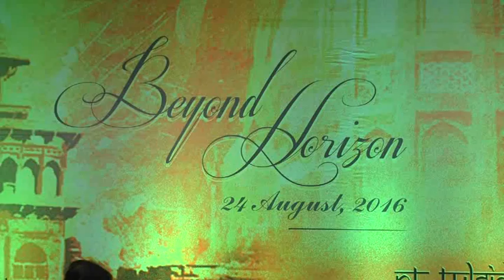Mahalaxmi Apparels Sangeet Sandhya - 2016 (3)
Beyond Horizon...
Performance by Pt. Tulsidas Borkar - Harmonium and Kiran Hegde - Flute, August 24, 2016 at Shahu Smarak Bhawan, Kolhapur.